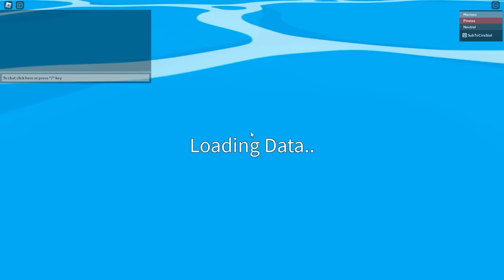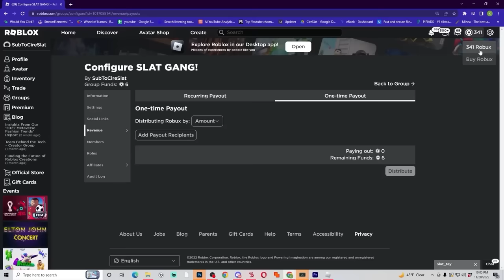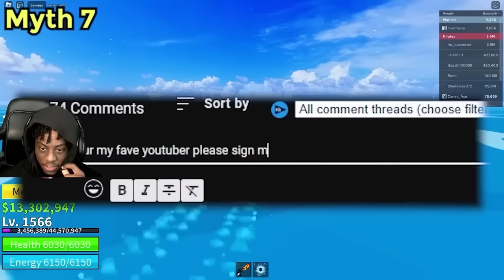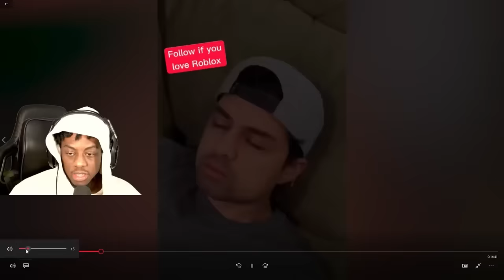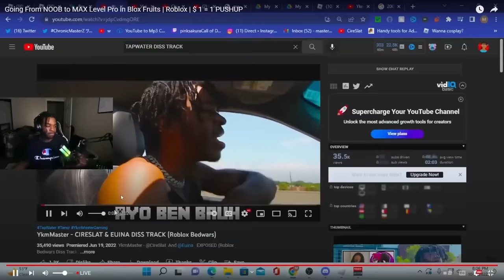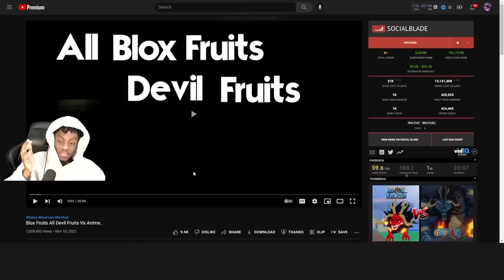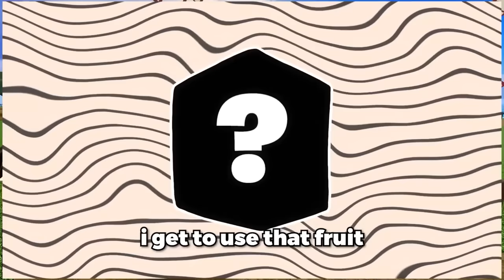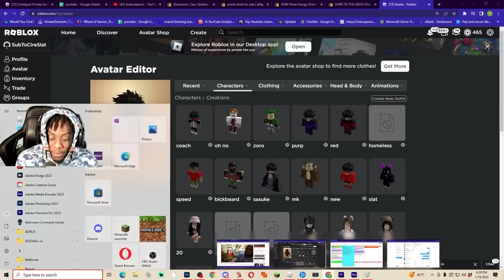Playing Blox Fruits For 8 Hours! Best Of Slat Blox Fruits.. (Roblox Blox Fruits)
Playing Blox Fruits For 9 Hours! Best Of Slat Blox Fruits.. (Roblox Blox Fruits)